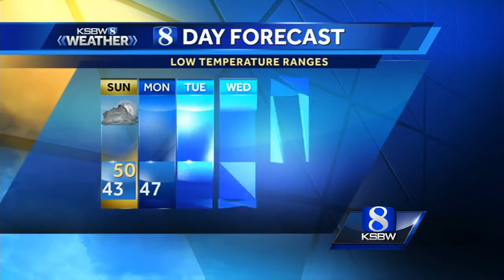Sunday a.m. KSBW Weather Forecast 11.12.17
Sunday a.m. KSBW Weather Forecast with Ferdinand Holum